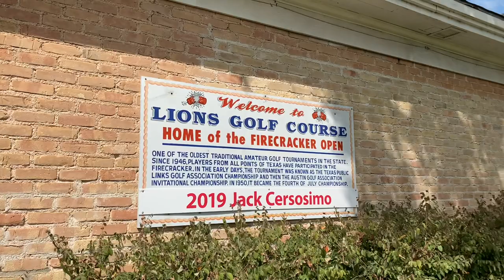L&L Golf Club: Lions Muny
Matty, Evan, and Davis from Huckleberry have themselves a lil round at one of the oldest courses in Austin.